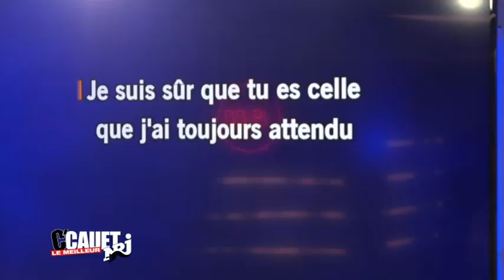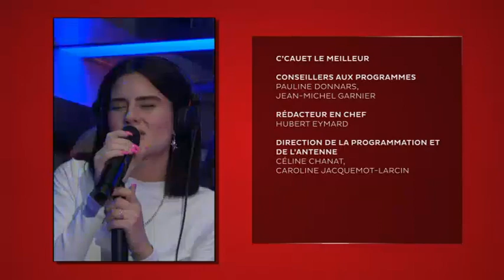Le meilleur de Cauet et son équipe en best of - Semaine du 19/06 | C'Cauet sur NRJ